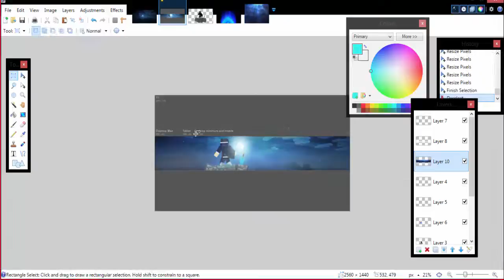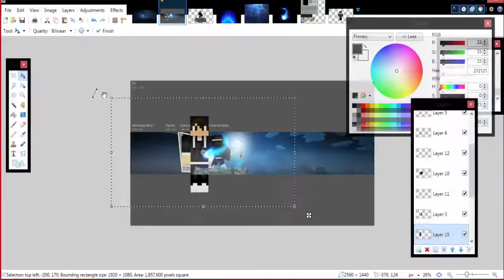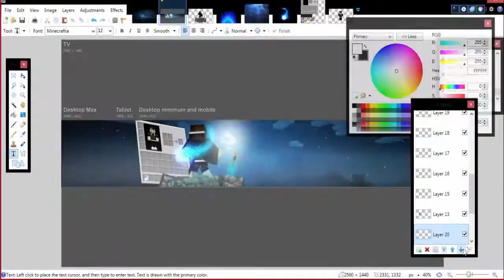Minecraft Speedart|Strafes_MC|#24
● Sorry For not uploading alot i've just been busy ;P
» Music: Jackson Breit - 679 & No Diggity (Cover)

• My Links -
Strafes_MC:Cant Find It

• My Skype:Theshadowsgamer12